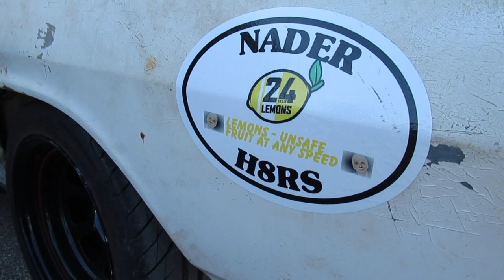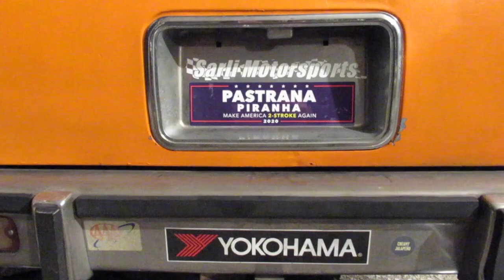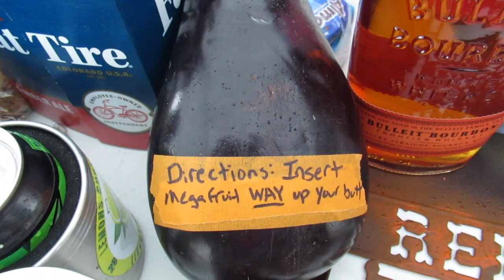Lemons Wrapup--MSR '19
Nick & Jay bring you the you all the stunning & splodin' from Yokohama's Stuntin' & Splodin' Soiree from MSRHouston November 14-15. Get yourself a suggestively named snack and settle in for a few minutes in Angleton...